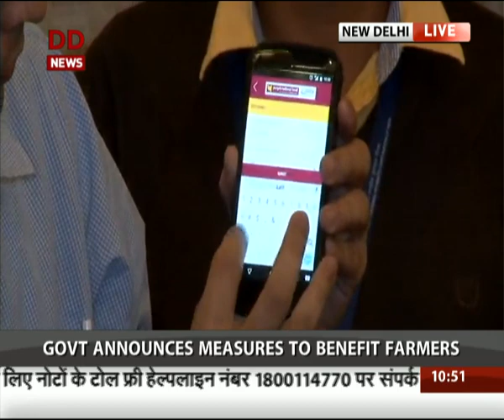Economic Affairs Secretary Shaktikanta Das addresses media on Demonetisation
Announcing the measures to benefit farmers, he said NABARD has sanctioned Rs.21000 cr to be passed on to district central cooperative banks. Besides this, govt has advised banks to ensure chain of activities related crop loan sanction & flow of funds etc to be done in smooth manner. Shaktikanta Das also said that entire banking structure has fully geared up to tackle the situation.